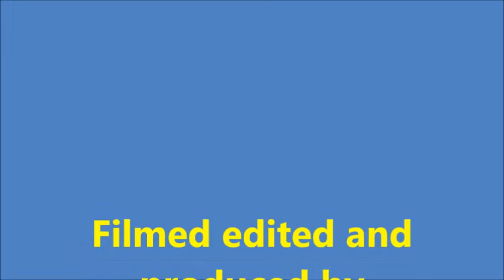Llandow banger racing May 3rd 1993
Banger racing